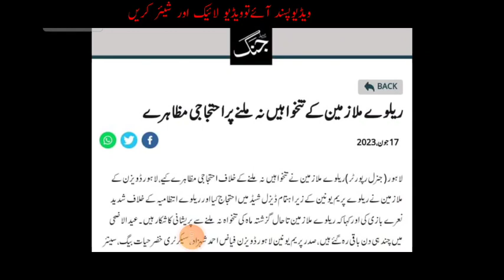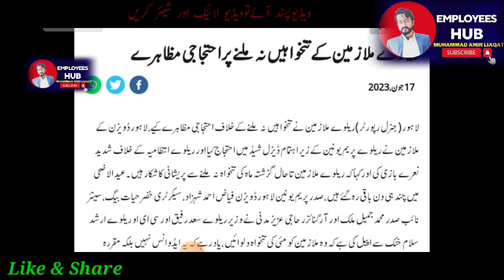Railway Pensioners pension not issued | Railway pension news